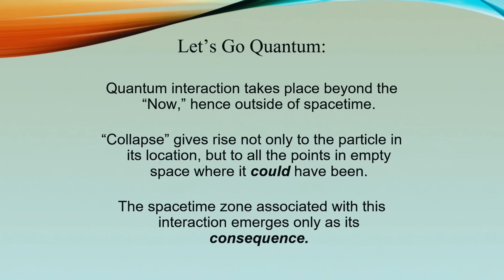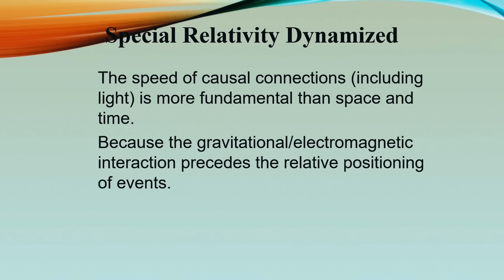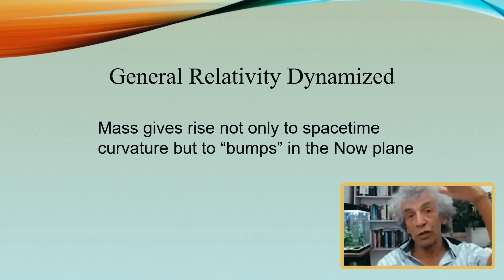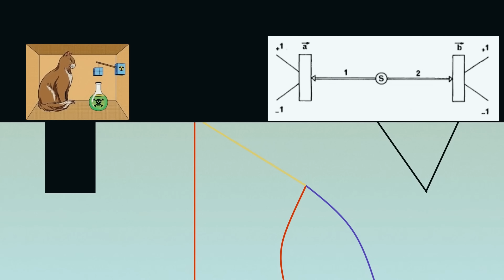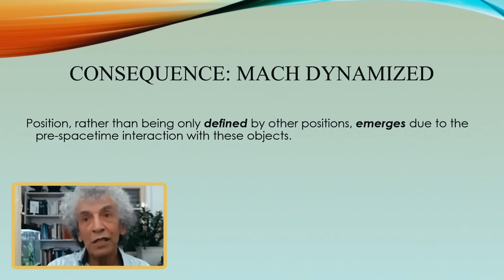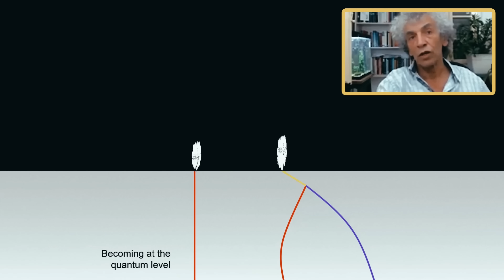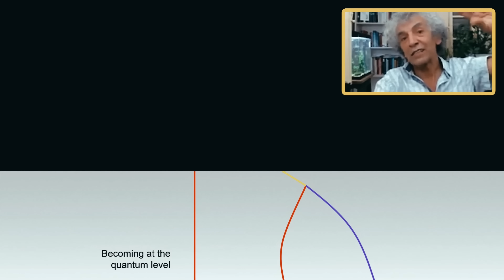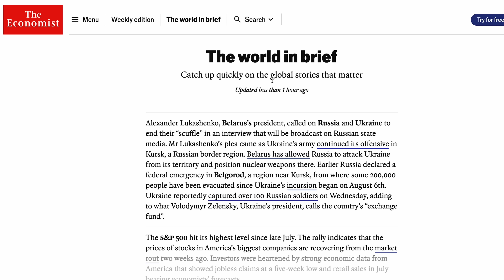What Exactly Created The Universe? (New Theory of Time)